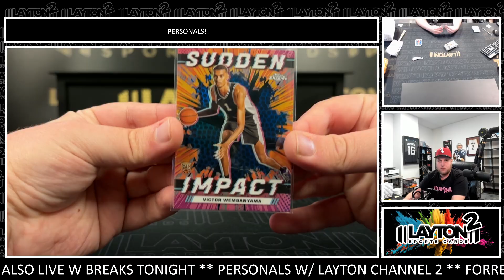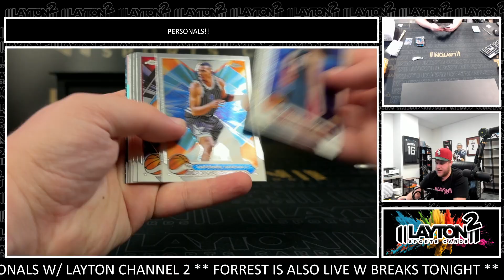2023/24 TOPPS CHROME BASKETBALL MONSTER 1 BOX BREAK FOR ANDREW W